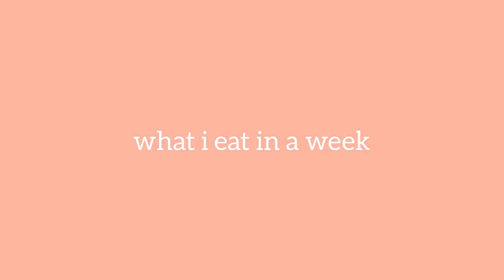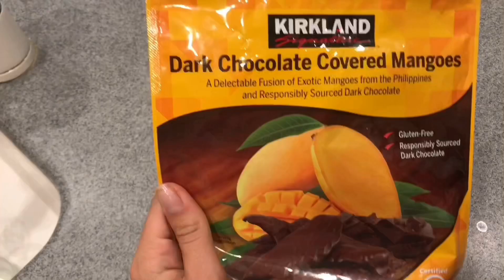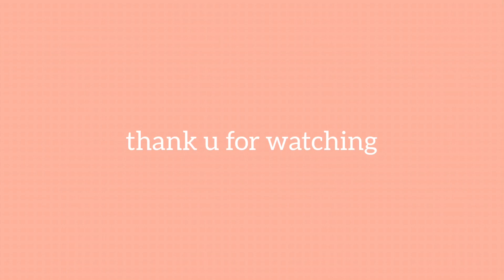what vegans eat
here’s everything i ate this past week! pls know that i do not intend for this video to be a means for comparison, everyone is different so fuel your body how you see fit. anyways i love watching these videos so i decided to make one! enjoy xxx